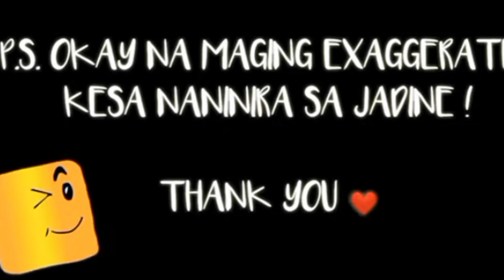NADINE BINAHAGI ANG ISANG RASON KAYA NAGIGING SUCCESSFUL ANG MGA PROJECTS NTO KASAMA SI JAMES!ALAMIN